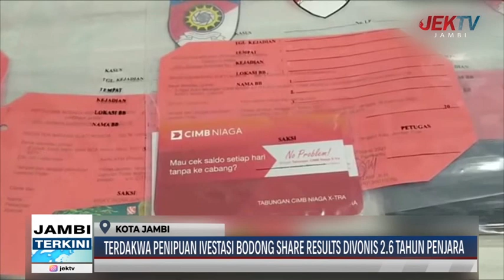TERDAKWA PENIPUAN INVESTASI BODONG SHARE RESULTS DIVONIS 2,6 TAHUN PENJARA